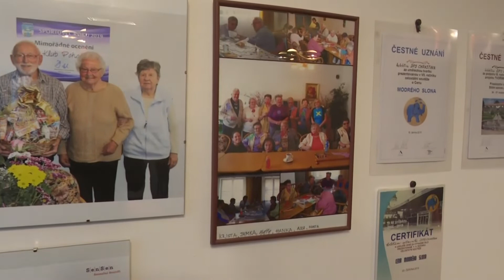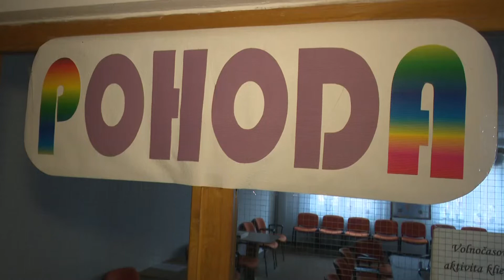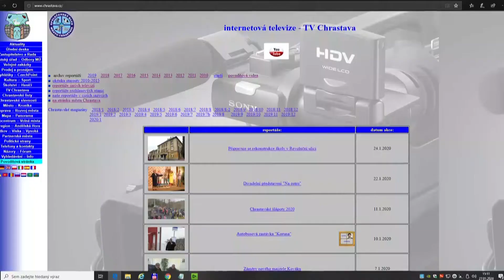Chrastava TV - Chrastavský magazín - únor 2020